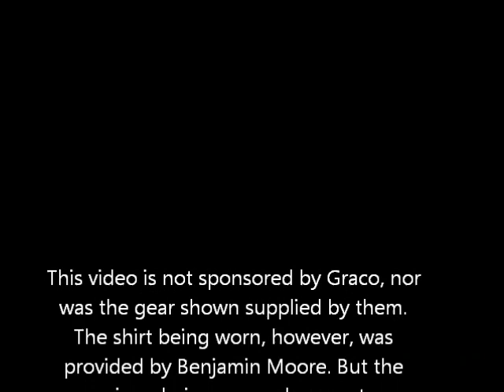Graco 395 Finish Pro on Custom Spindles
Air assisted is a great system for pros who are interested in production, quality, and lack of overspray/airborne mist. The task would be no faster with any other sprayer, just not as clean.